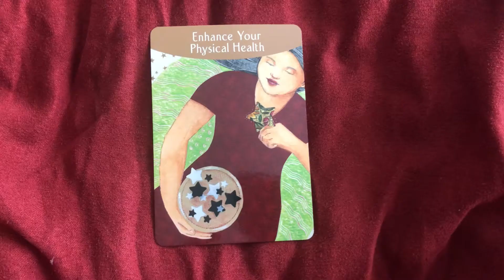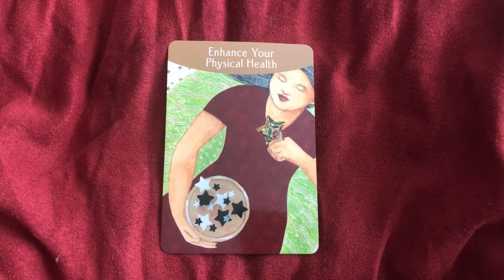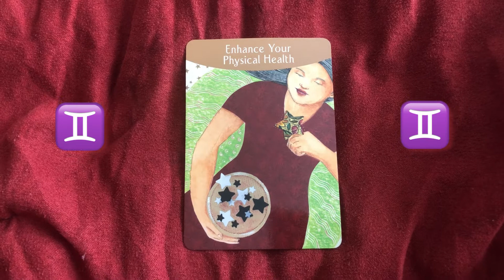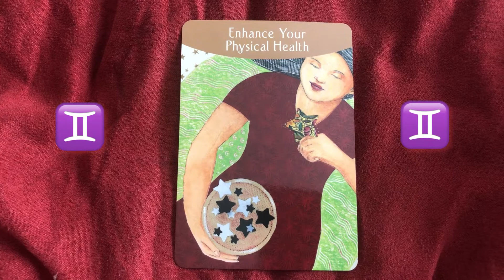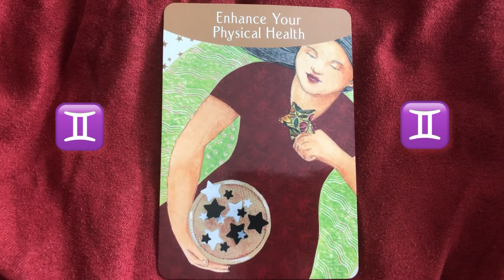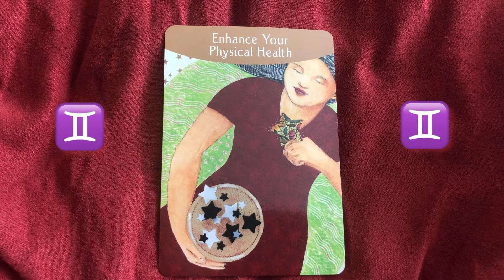Gemini ♊️ Many Options, But What Has Your Heart 🤔 Part 1